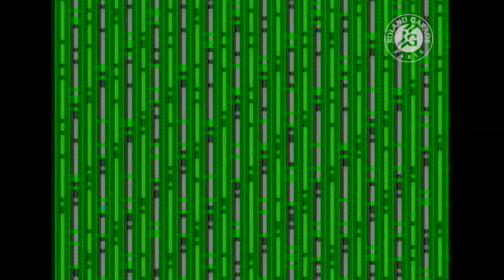Kuerten vs Muster 1997 Men's round 3 Full Match | Roland-Garros